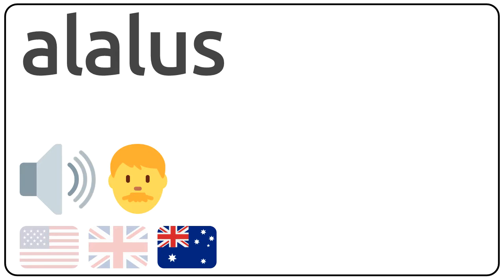How to pronounce alalus in english?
How to pronunce alalus in english
How to pronunce alalus in american accent 🇺🇸?
How to pronunce alalus in british accent 🇬🇧?
How to pronunce alalus in australian accent 🇦🇺?

Como se dice alalus en ingles?
Como se pronuncia alalus en ingles?